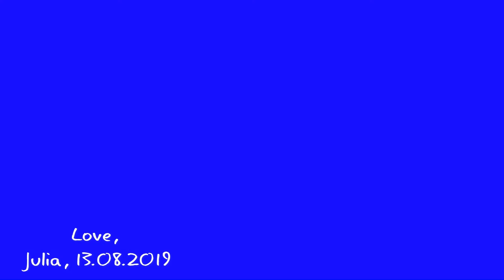🌹Sea of Ancestry🌹 FREE Music🌹 provided by YouTube Audio Library🌹 cc🌹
🌻 I own the images🌻 @2019

This song is provided by YouTube Audio Library
Jesse Gallagher